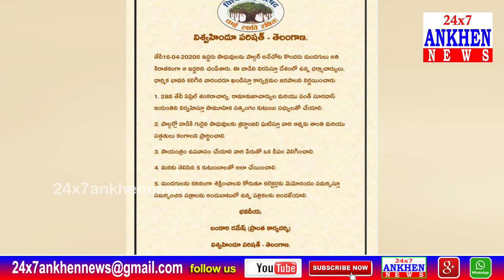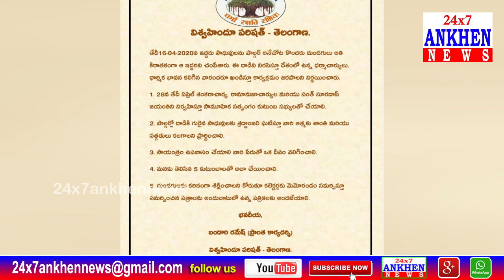ఏప్రిల్ 28 న శ్రీ శంకరాచార్య, శ్రీ రామనుజాచార్య , మరియు శ్రీ సంత్ సూర్ దాస్ ల జయంతి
|| 24x7 ANKHEN NEWS ||  విశ్వ హిందూ పరిషత్, తెలంగాణ ||